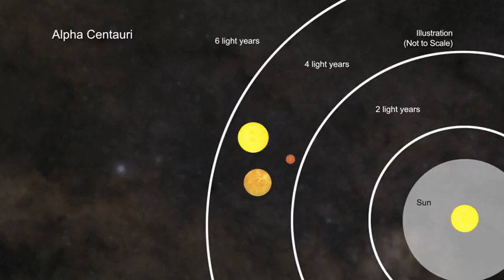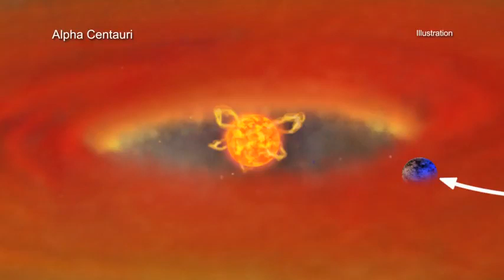Alpha Centauri: One of the Best Places to Look For Life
- Alpha Centauri is a triple star system located just over four light years, or about 25 trillion miles, from Earth.